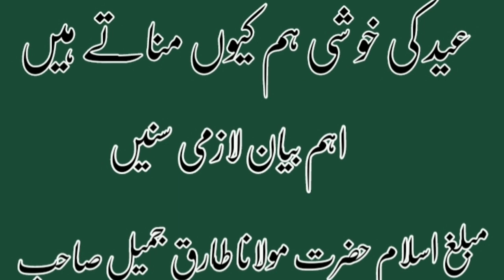Eid ki khushi ham kion manaty hain.Molana tariq jameel sahib.21.2023